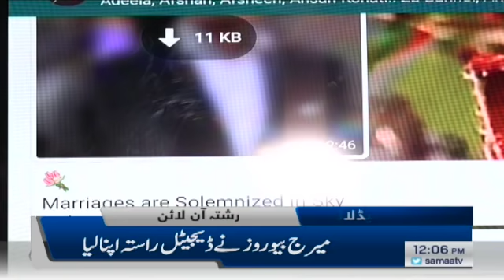Samaa News Headlines 12pm | Maryam Nawaz ki Wazir e Azam ko dhamki | SAMAA TV